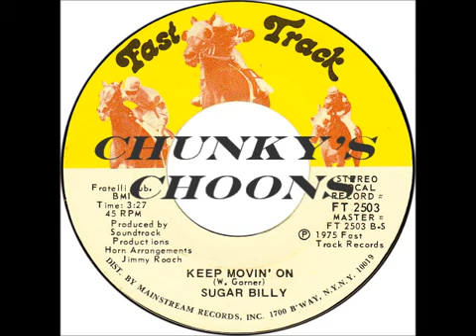Sugar Billy Keep Movin On